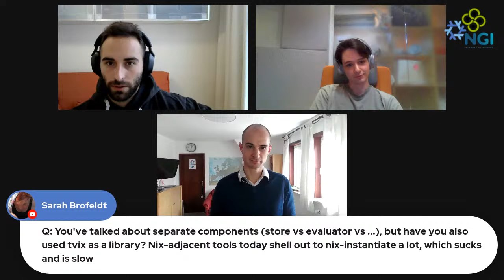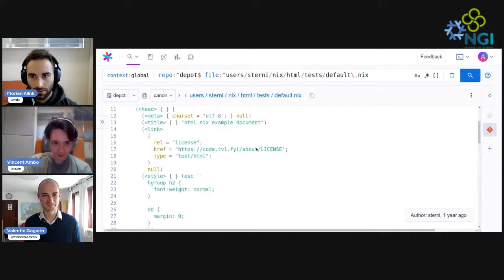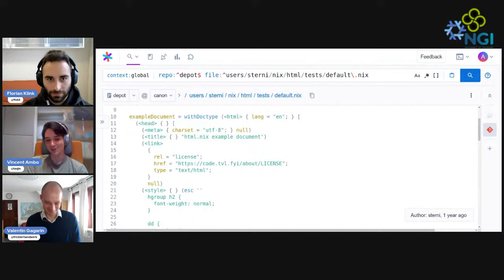Vincent Ambo & Florian Klink – What's up with Tvix (2023 Nix Developer Dialogues)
For a while now, Vincent (@tazjin), Florian (@flokli), and many others are working on implementing the Nix language evaluator and the Nix store in Rust. In this episode of the 2023 Nix Developer Dialogues we'll talk about history and future of Tvix, and its role in the Nix ecosystem.